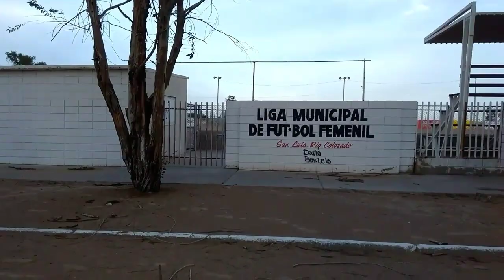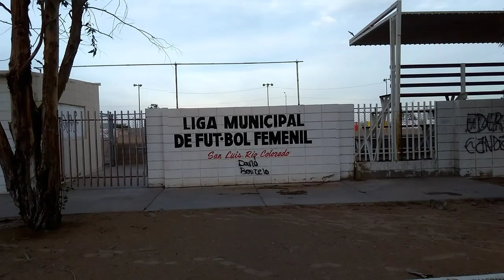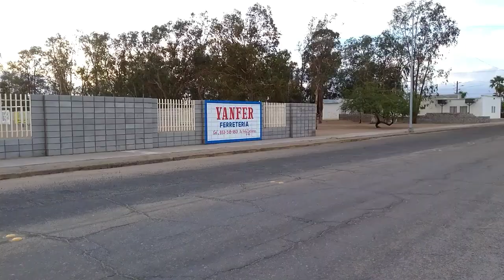Bosque #2 San Luis río Colorado sonora México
Una probadita de lo que les ofrece San Luis río colorado sonora